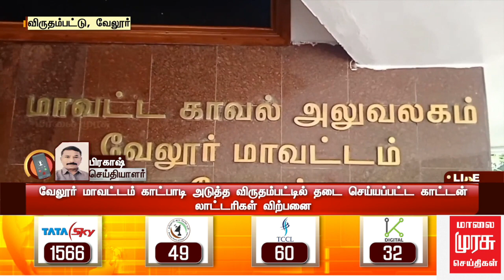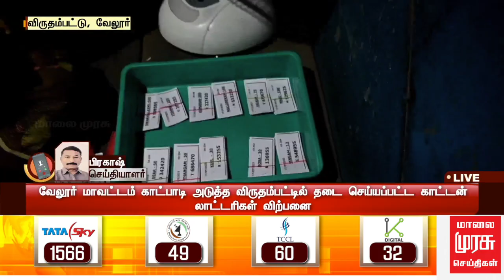காட்பாடி அருகே காவல் துறையினரின் ஆதரவுடன் லாட்டரிகள் விற்பனை